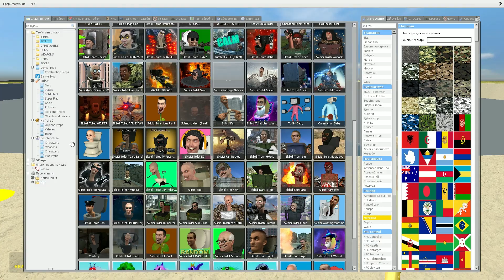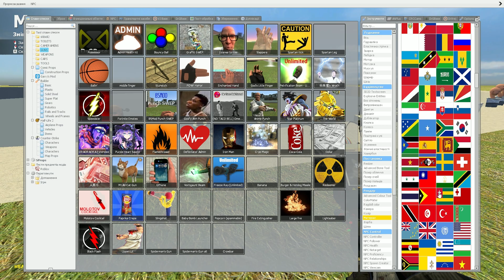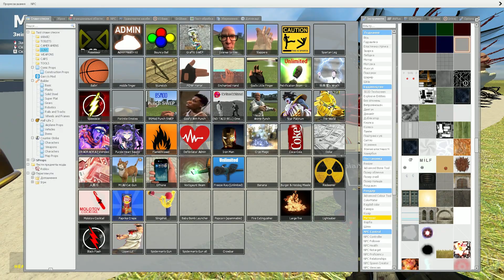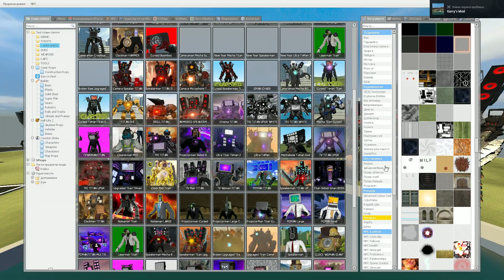SPARTAN KICKING ALL GOLDEN SKIBIDI TOILETS From the TALL TOWER - Garry's Mod